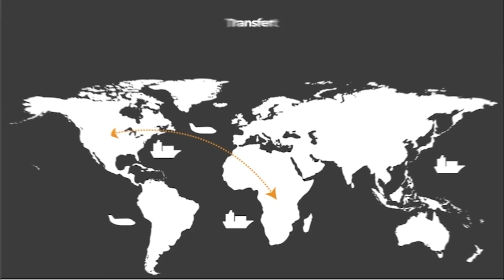FATSHI AU KATANGA ACCUEIL SPECTACULAIRE , MUKWEGE DÉPOSE SA CANDIDATURE, KATUMBI EN PLEURS 😢